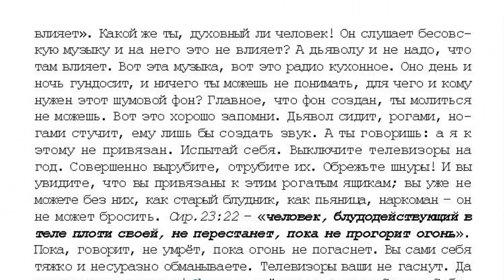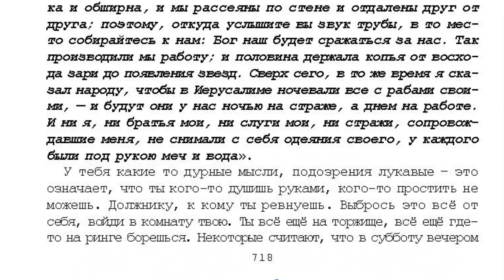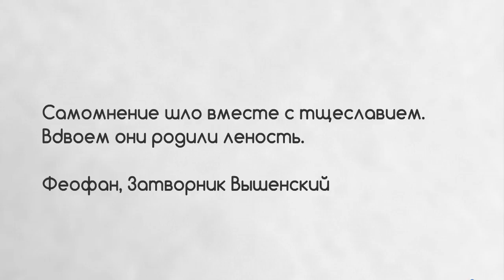58. 7 том. "...открытым оком". Проповеди. Закрой дверь! стр. 713 .